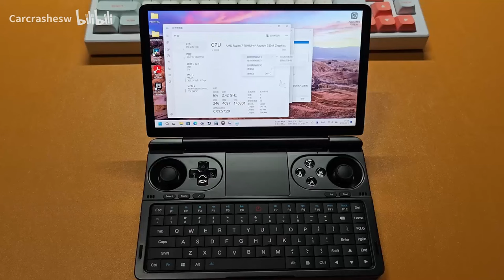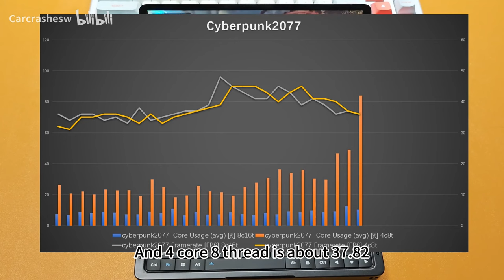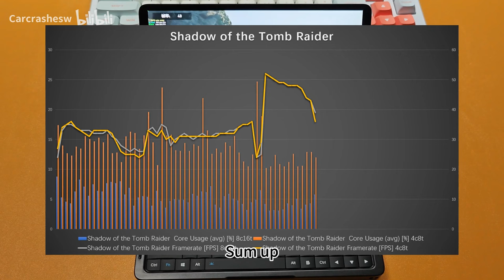Can disabling cores really improve the FPS in gaming?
GPD WIN MINI 7840U 8 cores/4 cores testing